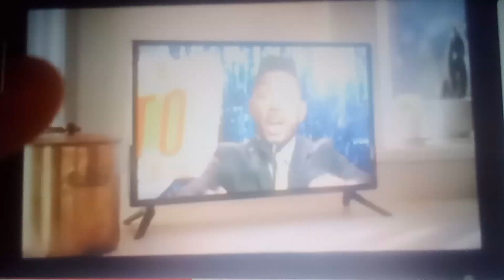June 21, 2023